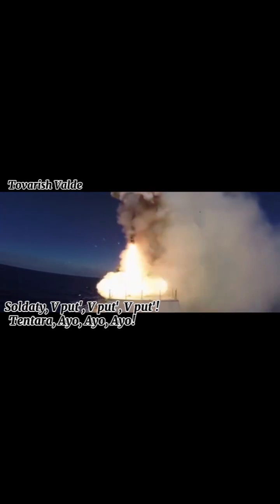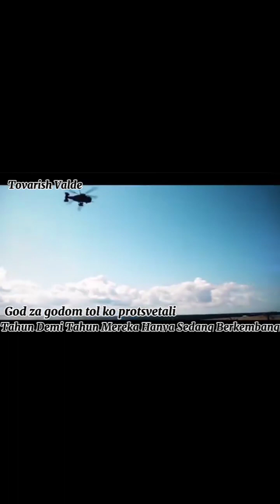Песня В Путь! Pesnya V Put'! Let's Go Song! Lagu Dalam Perjalanan! Remix Version!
lagu V Put' versi remixnya.